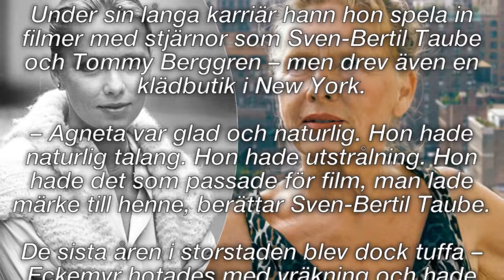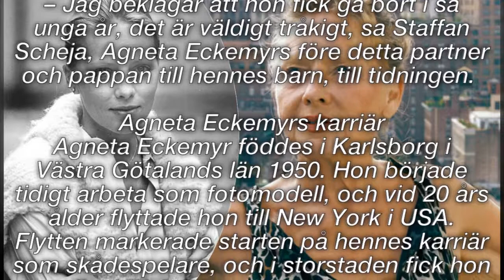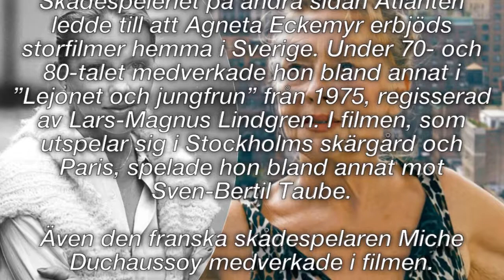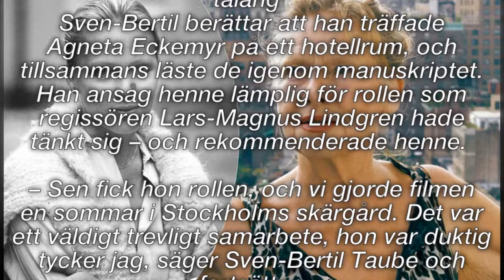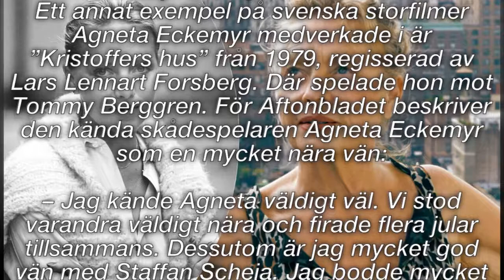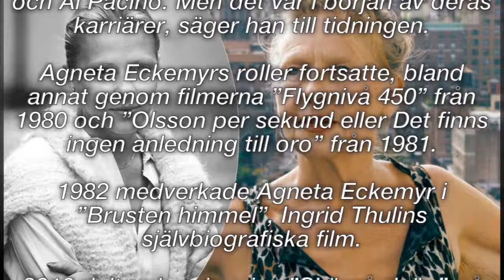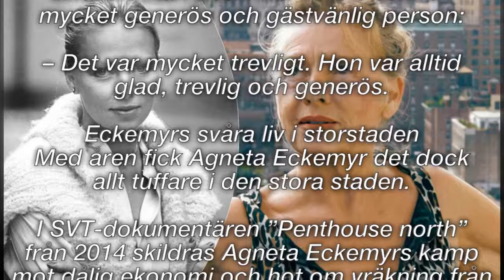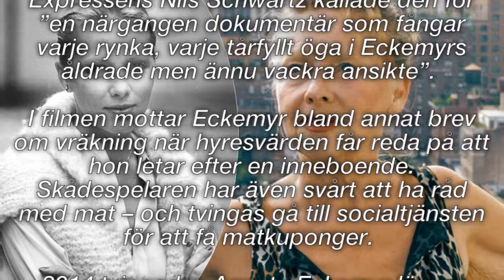Skådespelerskan Agneta Eckemyrs sista svåra år/NOTD 24H